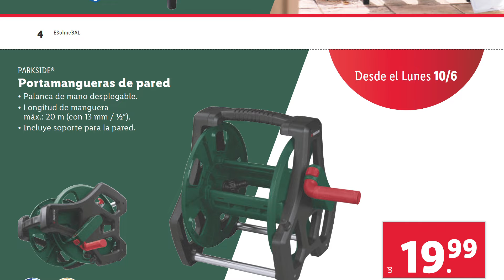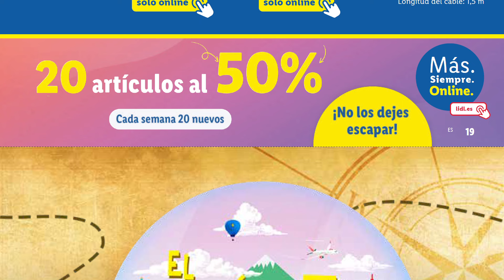🇪🇦 NUEVO FOLLETO SUPER LIDL DE BAZAR DEL LUNES 10 AL DOMINGO 16 DE JUNIO....DIA EXCLUSIVO LIDL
🇪🇦 NUEVO FOLLETO SUPER LIDL DE BAZAR DEL LUNES 10 DE JUNIO AL DOMINGO 16 DE JUNIO. DIA EXCLUSIVO LIDL
catalogo bazar del 3 al 9 de junio